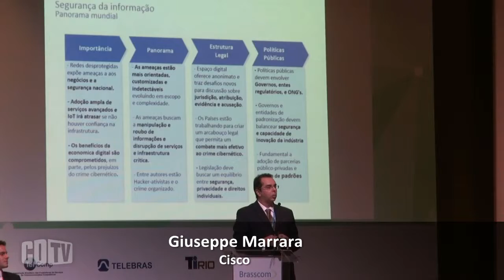Ataques de malware rendem muito dinheiro e travam as inovações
Um relatório do G-20 revela que se perde 3% dos orçamentos com os crimes cibernéticos e se constata que um ambiente não seguro trava as inovações, entre elas, a Internet das Coisas, afirmou o diretor de Políticas Públicas da Cisco, Giuseppe Marrara, no Seminário de Políticas Públicas & Negócios, realizado pela Brasscom, nos dias 30 e 31 de março, em Brasília.

Marrara frisou que uma campanha de malware pode atacar 90 mil alvos por dia nos Estados Unidos e pode render cerca de US$ 34 milhões. "É dinheiro. muito dinheiro e por isso os cibercriminosos são cada vez mais eficientes", destaca Marra. O Brasil é o terceiro maior gerador de ameaças no mundo e precisa adotar políticas para não ficar no Top 3 mundial. Assistam.